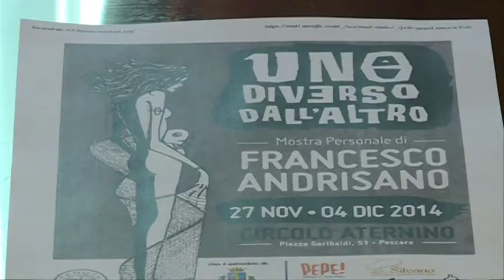Uno diverso dall'altro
"Uno diverso dall'altro". Questo il titolo della mostra dell'artista pescarese Francesco Andrisano che si terrà dal 27 novembre al 4 dicembre al Circolo Aternino